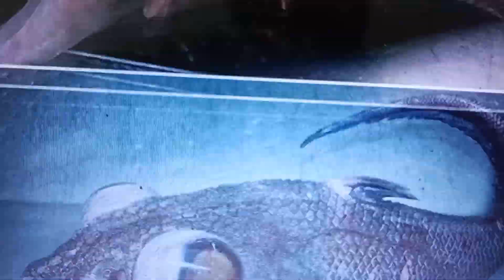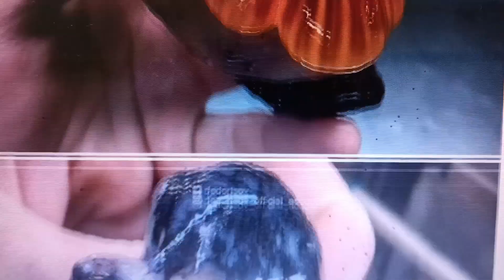Sởn gai ốc với quái vật đại dương